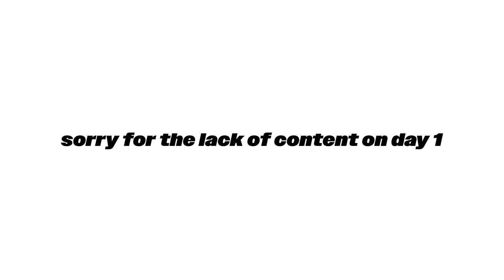I BOUGHT A $30,000 TABLE AT MIAMI GOT SOLE!!! *PRICES WERE INSANE*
GOT SOLE MIAMI WAS A MOVIE!!! I bought his WHOLE table for $23K and caught a table full of FAKES! Nothing else to say. HUGE shoutout to GOTSOLE for yet another AMAZING event.🔥

SNEAKEREXIT DALLAS- JUNE 10TH
GOTSOLE ATL- JUNE 24TH
KOBEYS SWAP MEET- JULY 8TH

Follow me @bo.williams33 & @soleswappin
Follow: @gotsole
Videographer: @leiiszn